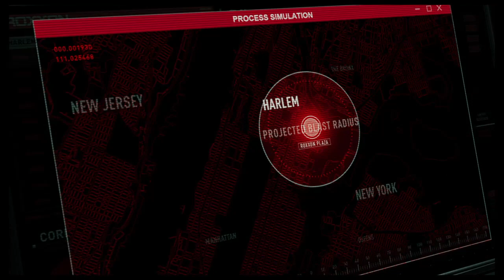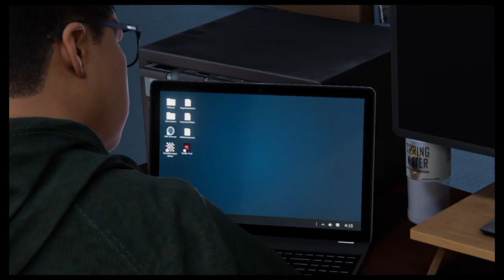Marvel's Spider-Man: Miles Morales_20201113093114